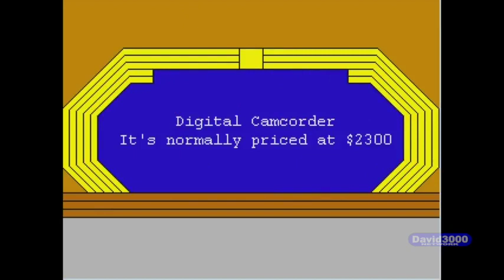MVG Classic: $ale of the Century Season 1 Episode 12 (November 2nd 2017)